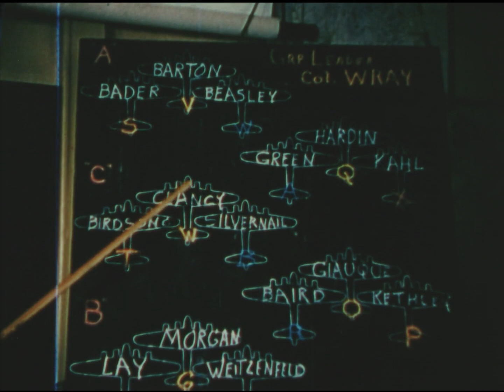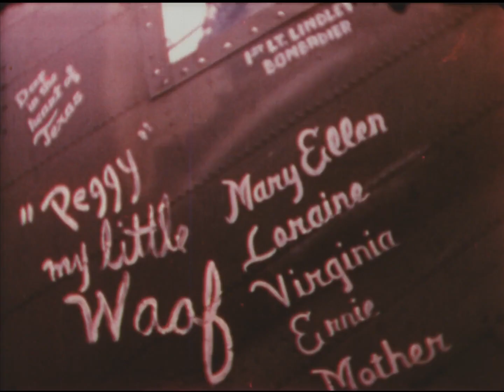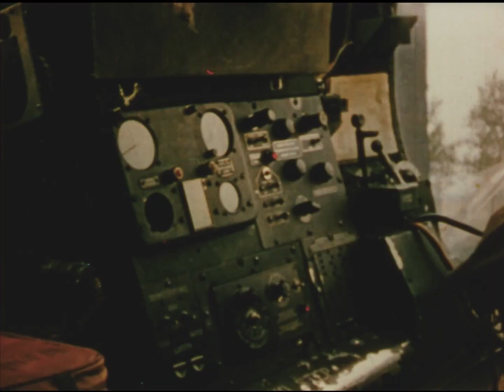The Memphis Belle A Story of a Flying Fortress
-  Summary: Documentary about the 25th and last bombing mission of the B-17 bomber, Memphis Belle.